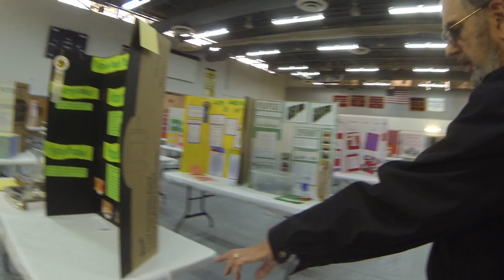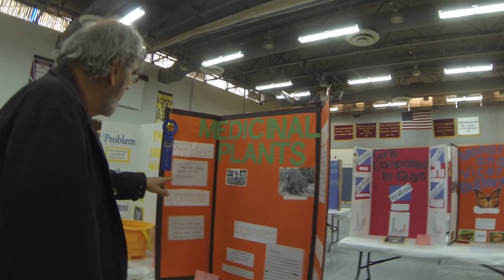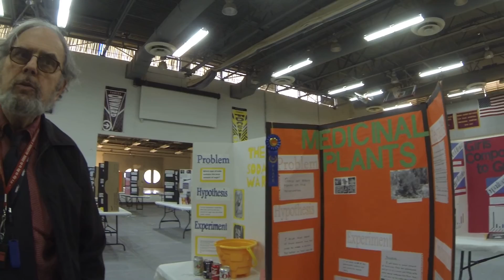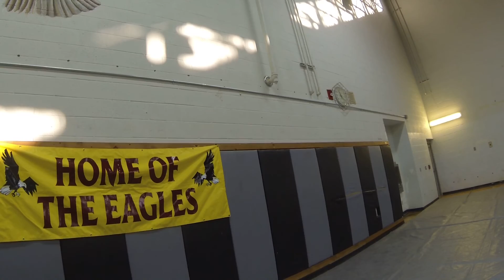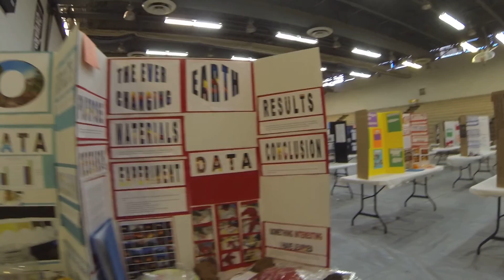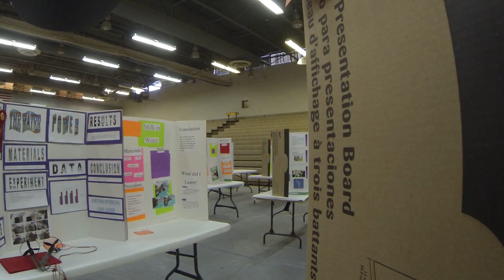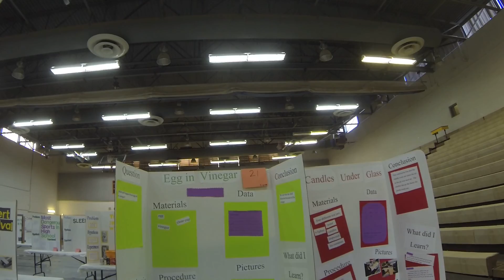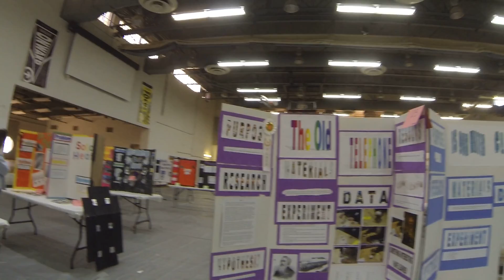Science Fair, Tohono O'odham High School Gymnasium with Teacher David Beres, GOPR3724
Science Fair, Tohono O'odham High School Gymnasium with Teacher David Beres, GOPR3724, 11 February 2015,